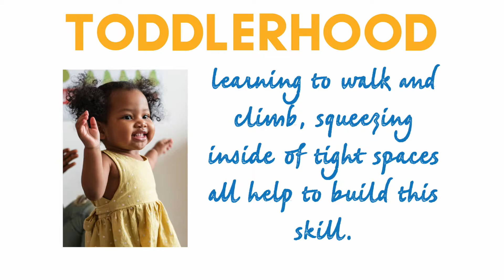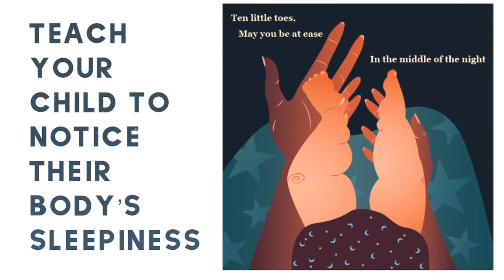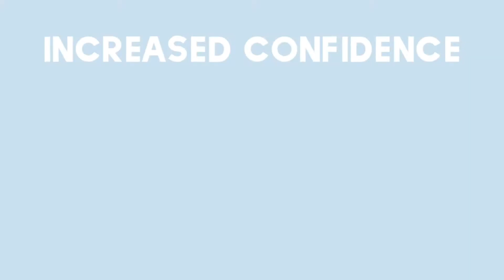How to teach Body Awareness : For Parents & Teachers : JAMaROO Kids Educational Video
Here on the JAMaROO Kids YouTube Channel, you'll find educational videos for toddlers and preschoolers. Watch this video if you want to learn about teaching body awareness to young children.

Below are the links to resources featured in the Body Awareness video 🎉

📲 BUY our CD, along with t-shirts, the equipment you saw in this video and books

🎶 LOVE the music in this film? The song is called "Magical" and it's on our first ever original album "Celebrate with JAMaROO Kids"